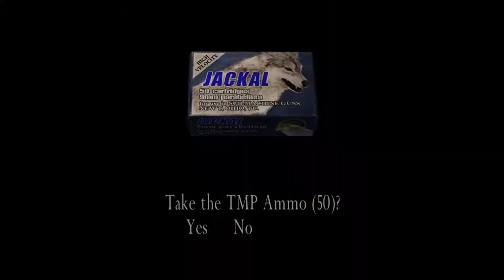Resident Evil 4: Chapter 4-1 4/4 BOSS: Verdugo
So after surviving a near deadly impalement, Leon is forced to face Salazar's Right Hand, Verdugo

Verdugo: A large creature based on the Predator and a bit xenomorph. His attacks include the use of his claws and and tail. He is fast and near indestructible. However he is very susceptible to nitrogen, which he nearly freezes. this is your opportunity to attack him, he does have a lot of health though so he may spend your ammunition almost completely. Or do what I did, freeze and finish him with one rocket. Also it possible to wait for the elevator, but that requires dodging and nitrogen.